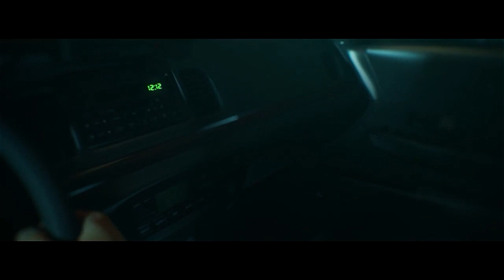COME WITH ME Official Music Video And INSTRUMENTAL Version!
This Piece Made By @Differboy.

And don't Miss The Juicy Prizes Beside The Main Prize For The First Place! Interesting?!
You Can Be One The Three $33 Prizes In The Comment Section Of The Festival Video (Which I Placed It's Link Top) And Of Couse, More comments' More chance to Win! DON'T MISS IT!

If You Want to Use This Piece, Be Sure To Mention @Differboy. As The Creator!

Join Our Telegram Community To Have A Friendly Atmosphere With Other Designers And Share Your Moment There!